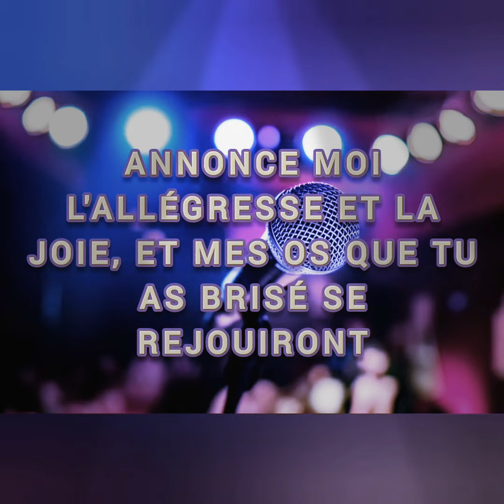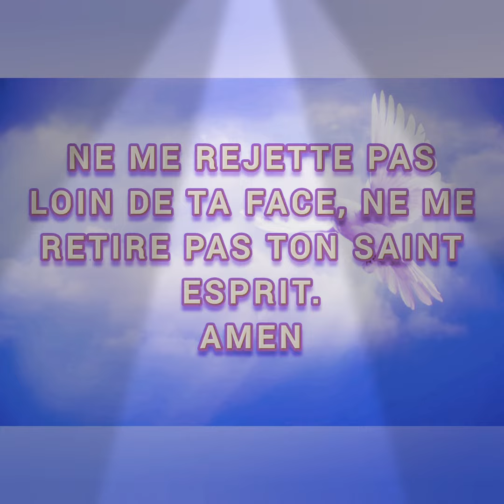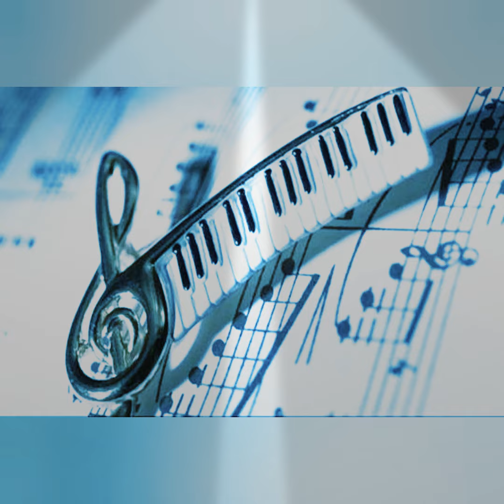ANNONCE-MOI L'ALLÉGRESSE ET LA JOIE SEIGNEUR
Le texte de ce cantique. Psaumes 51 v 10 à 13.

Annonce-moi l’allégresse et la joie,
Et les os que tu as brisés se réjouiront.
Détourne ton regard de mes péchés,
Efface toutes mes iniquités.
Dieu! crée en moi un cœur pur,
Renouvelle en moi un esprit bien disposé.
Ne me rejette pas loin de ta face,
Ne me retire pas ton Esprit saint.

EN ADJOUKROU
Ɛwar'm yaya kok lele sosɛm iŋn ab e low,
Ke ɛm ec'ew ek'ony b'ubmes yɛji aŋn sos ɛm iŋn  ɛm.
Ony any oc'es ɛm e sikpl e lis,
tɛtŋ ɛm eci ŋgɛssia ab es.
Ô Josué e Nyam! kok ɛm ec'ɛrm a yɛji el owr,
ke ɛlum juma kok abuɛm. k'ɔwlm akp oj
ŋ ec'any af, ŋ e lis k'ony ŋ ec'Abŋ Lala k'oces ɛm ɛm..

Amen.

Eglise Messianique lève-toi et marche.